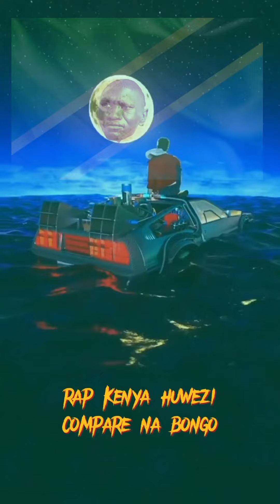STEVO SIMPLE BOY RELEASES A DISS TRACK AIMED AT TANZANIAN RAPPERS AND IT IS ACTUALLY DOPE🔥💯💯